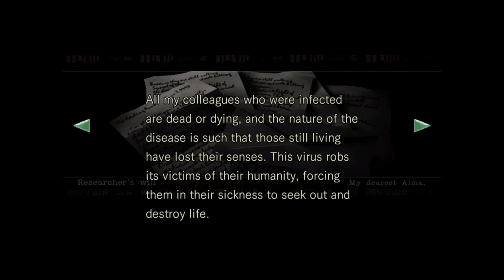Resident Evil HD (Chris Run) - part 7: One Big Snake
Don't get bitten